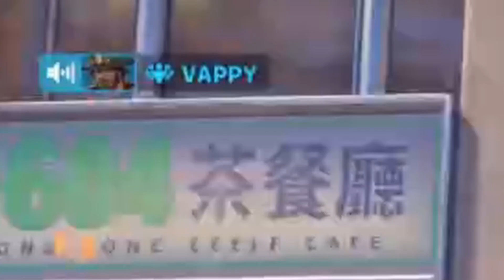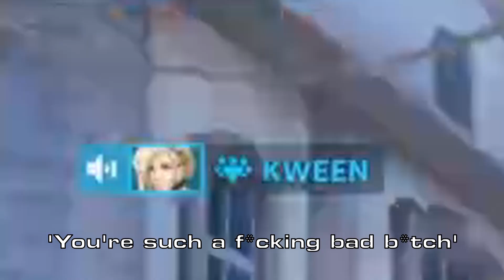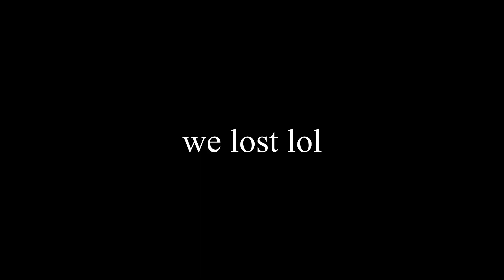brigette is cool i think